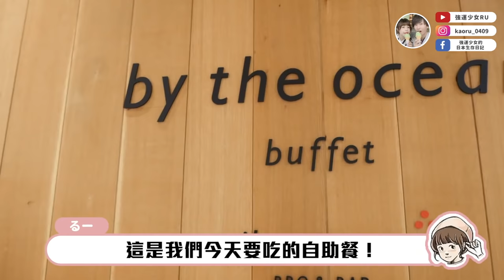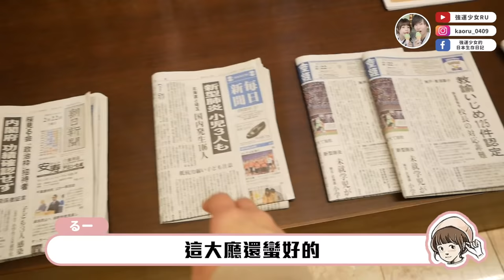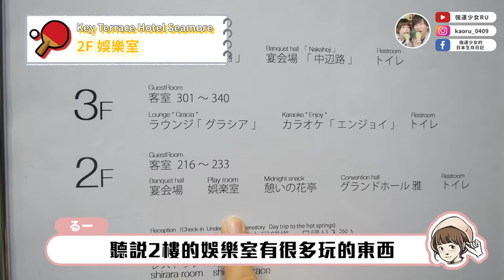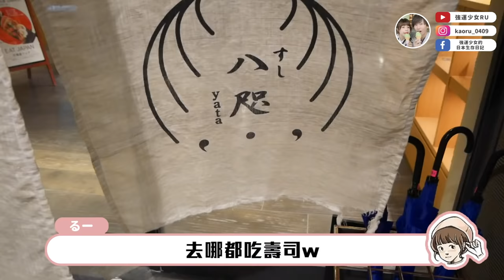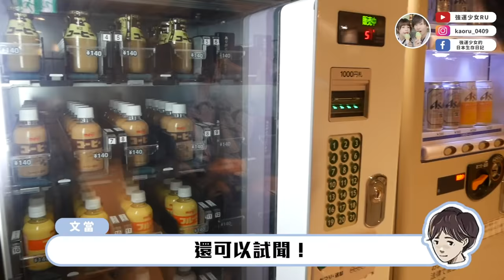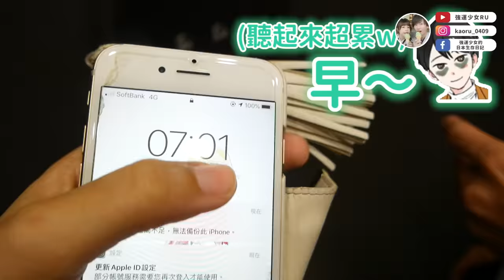和日本男友說想看夕陽🔥被帶去旅行得到了全日本最美的夕陽！❤️【和歌山旅遊兩天一夜Vlog】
影片是之前拍攝的喔！
謝謝和歌山的邀請合作！

由於受肺炎影響，影片中的設施截至5/4止仍採縮短營業時間與休園措施。